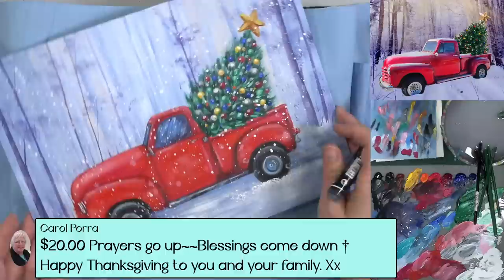Red Truck with Christmas Tree Acrylic Painting LIVE Tutorial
Learn how to paint in this free step by step acrylic painting tutorial by Angela Anderson. Easy to follow instructions guide you through creating your own beautiful canvas artwork.

Materials Used:
Amazon US
9" x 12" Fredrix Canvas Board
Heavy Body Acrylic Paints
Carbon Black
Burnt Umber
Burnt Sienna
Cadmium Yellow Medium
Phthalo Green (Yellow Shade)
Phthalo Blue (Green Shade)
Ultramarine Blue
Quinacridone Magenta
Cadmium Red Medium
Cadmium Orange or Pyrrole Orange
Titanium White
Unbleached Titanium

Princeton 6100 Bright #12, #10, #8, #6, #4, #2
Princeton 6100 Flat #2
Princeton 6100 Filbert #4, #6
Princeton 6100 Round #1, #2, #2/0
Princeton Select Bristle Fan #10/0
Princeton Select Deerfoot Stippler 3/8"
Princeton VelvetTouch Round #1, Liner #1
Princeton VelvetTouch 1/4", 3/8" Blender

Spray Bottle
Strathmore Visual Journal Mixed Media Pad (for practice)
Chalk or Water-soluble Pencils
Acrylic Paint Pen (for signing)
Grey Matters Palette Paper or Posh Glass Palette

For Traceable Transfer:
Tracing Paper

Copyright info: NO COMMERCIAL USE WITHOUT LICENSE (Paint Party License can be purchased Design reference images are not to be copied or used without permission. Videos produced by Angela Anderson (angelafineart) are intended for PRIVATE USE ONLY or by non-profit community, home, church, and school groups. Feel free to embed the videos as is with attribution, but please do not alter, remove watermarks, re-upload or otherwise change the original video.  If you would like to sell your painting from this painting tutorial please include a reference on the back "Original tutorial by Angela Anderson". No sales of prints. No mass market sales (Etsy). Thank you. Some reference images are used under license from Shutterstock.com and not to be distributed or used without license.